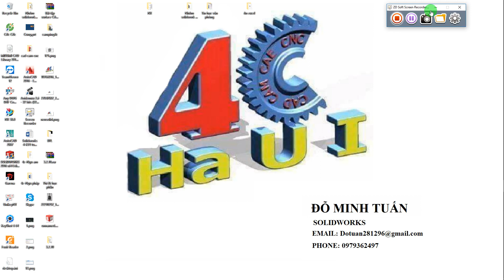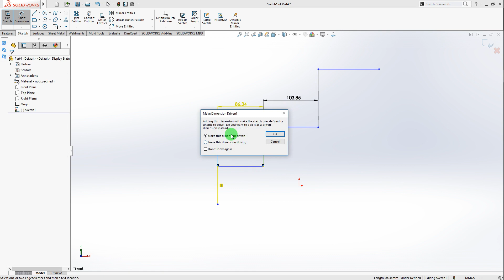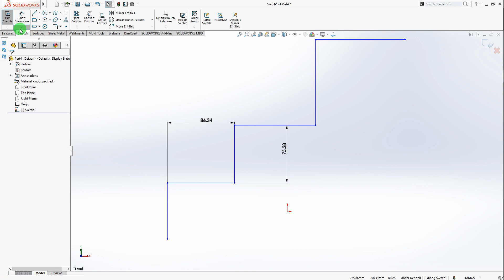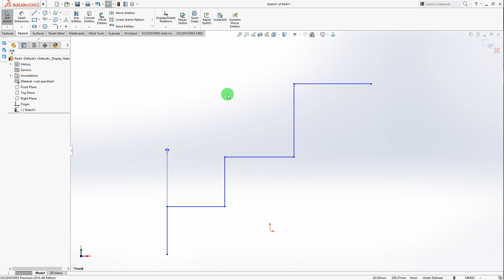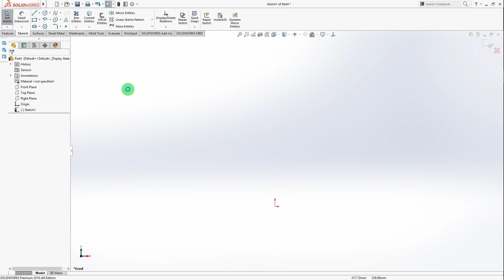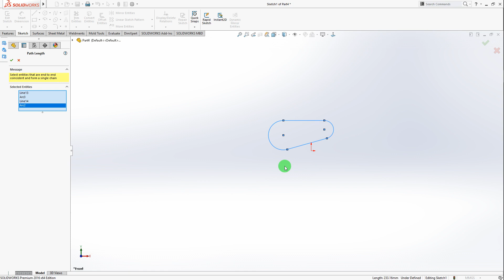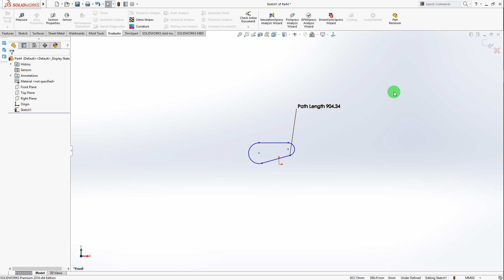Smart Dimension Solidworks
HỘI SỬ DỤNG PHẦN MỀM CAD/CAM/CAE/CNC - 4ChaUI
Địa chỉ : Trường Đại Học Công Nghiệp Hà Nội